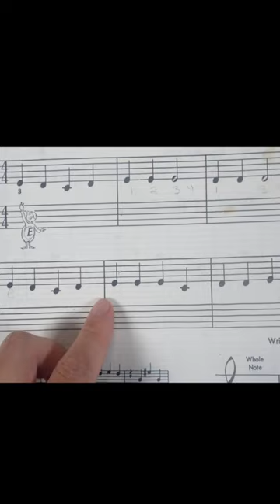Reading Music - Mary Had a Little Lamb (cont.) - notes CDE - Piano Basics